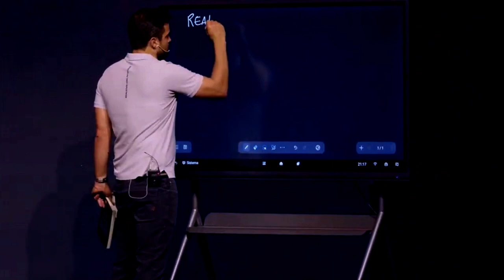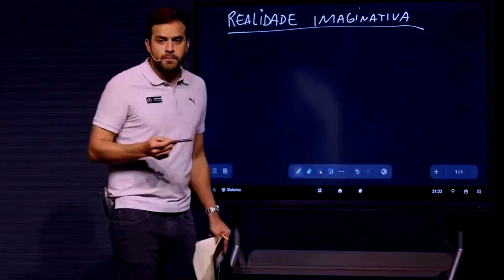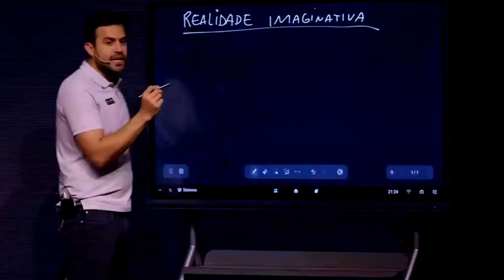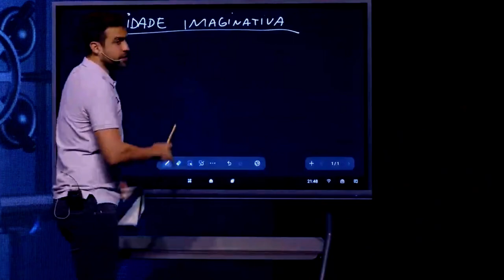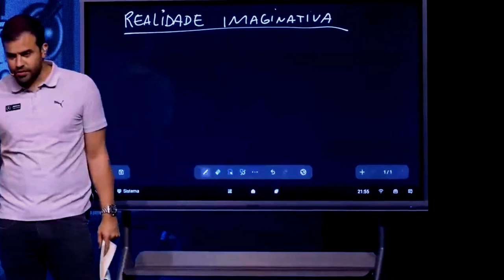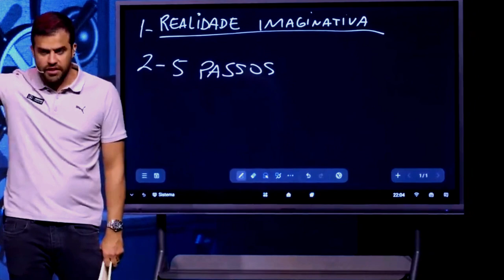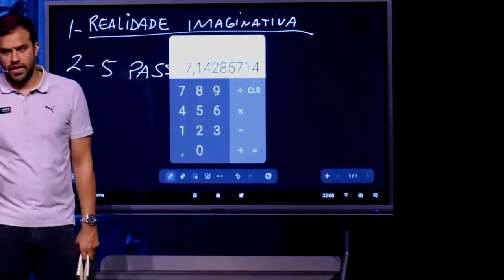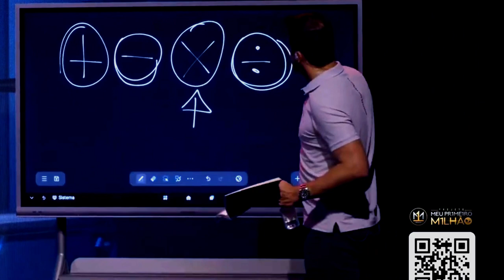Aprenda a única forma de enriquecer que você precisa conhecer |Pablo Marçal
Nesse canal compartilhamos o melhor conteúdo sobre negócios, empreendedorismo e investimentos. Terá acesso de perto como é a mentalidade dos investidores e empresários de sucesso, além de empresas que ficaram ricas e ganharam muito dinheiro. Tudo isso a fim de despertar seu lado empreendedor!